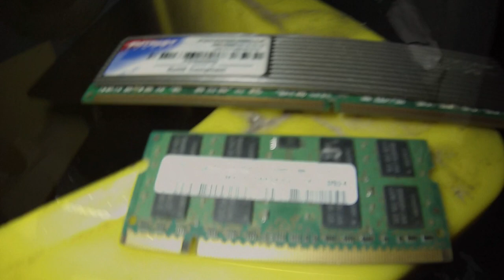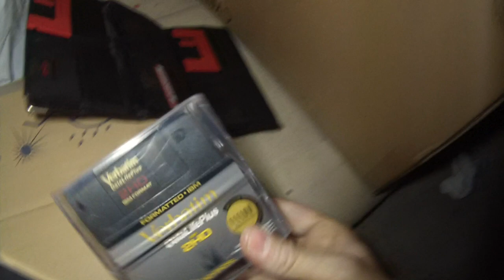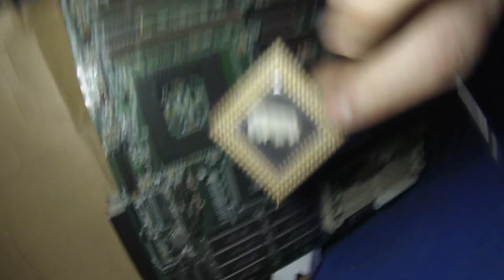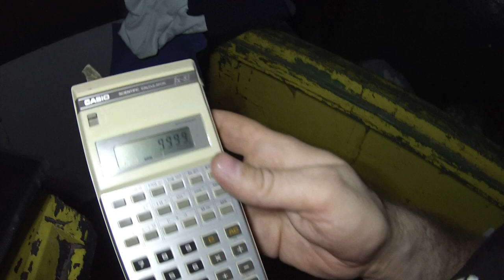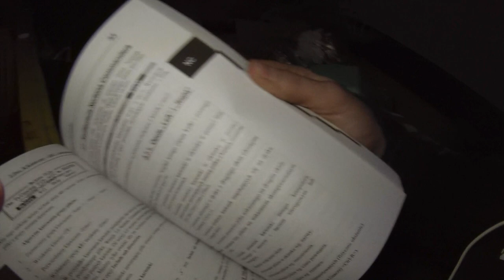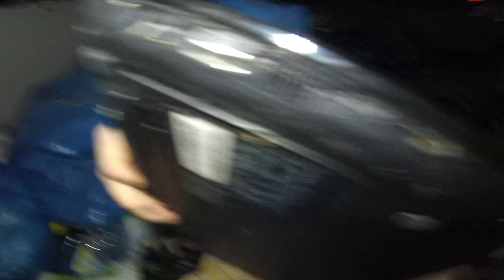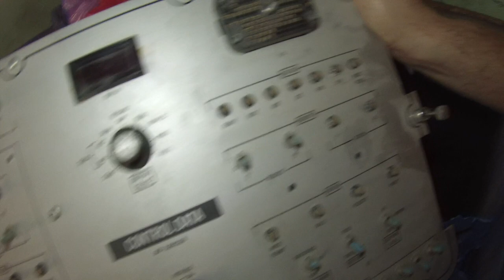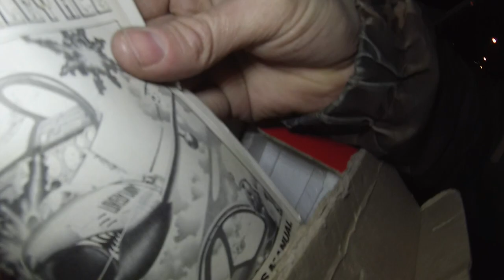Znalazlem st komput,scanery,urz wielofunkcyjne